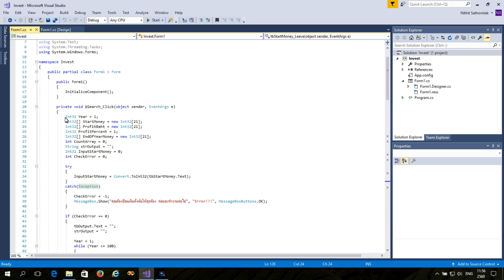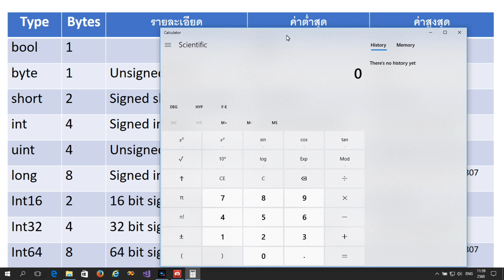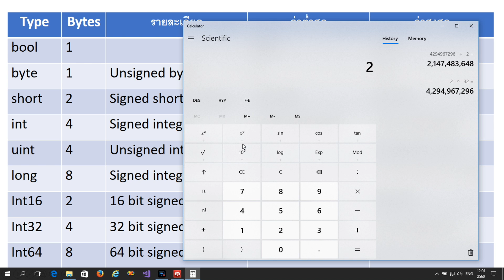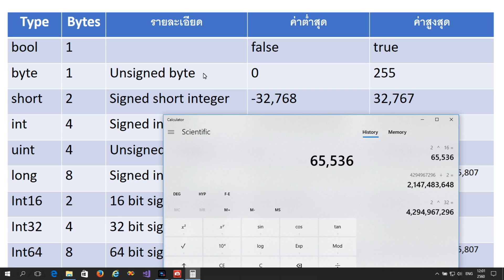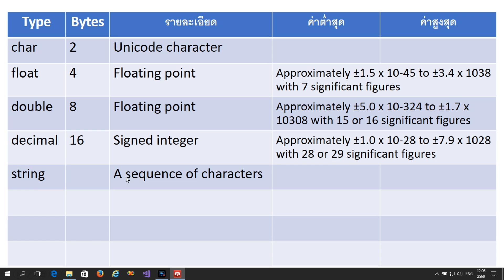22 : สอนเขียนโปรแกรม C#.Net สำหรับผู้เริ่มต้น (Beginner) - Data Type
สอนเขียนโปรแกรม C#.Net สำหรับผู้เริ่มต้น (Beginner) Day 22 Data Type
สิ่งที่เป็นประโยชน์ สิ่งที่คุณจะได้รับ : การกำหนด Data Type

Project : Windows From Application
เป็นการสอนสำหรับผู้ที่ต้องการหัดเขียนโปรแกรมโดยใช้ C#.Net โดยคอร์สนี้ ผู้สอนจะสอนเกี่ยวกับวิธีการดาวน์โหลด และติดตั้ง Microsoft Visual Studio 2017 Community